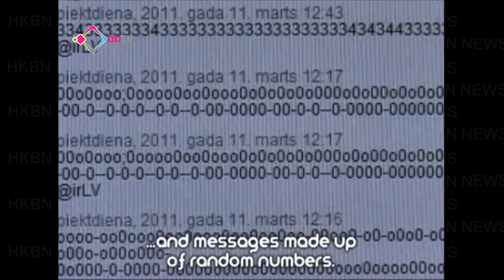小鳥「靠把口」寫網誌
寫網誌分享感受，是一種生活態度，有熱愛小鳥的藝術家，巧妙地利用電腦鍵盤和食物，令小鳥建立屬於自己的twitter。